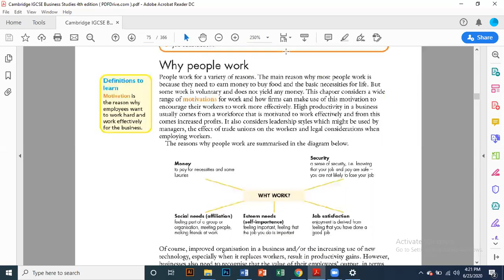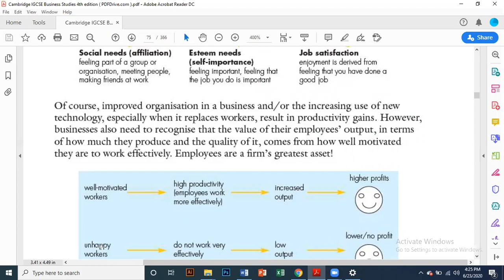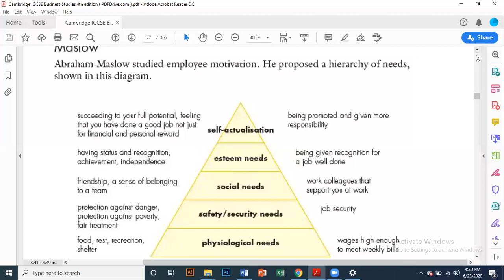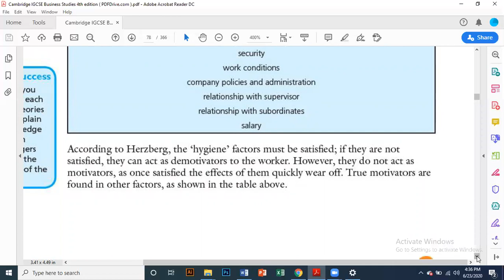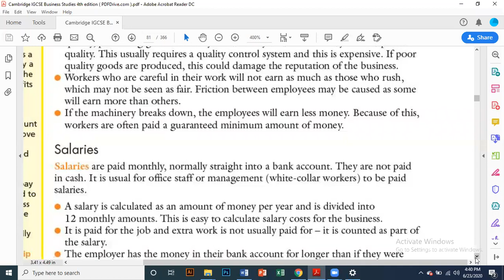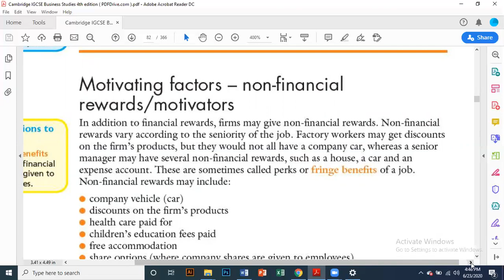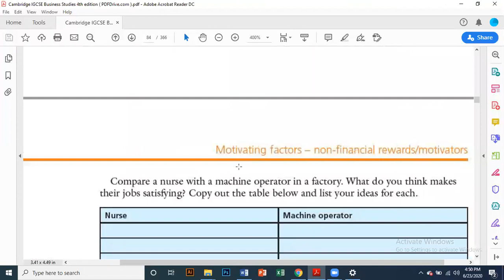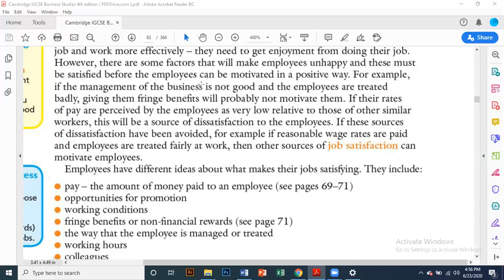🔴 Rec Session | Year O'3 | Business Studies | June,23 2020 | SGHS